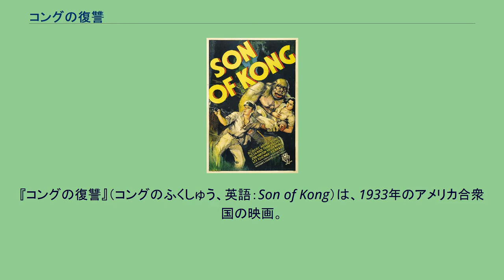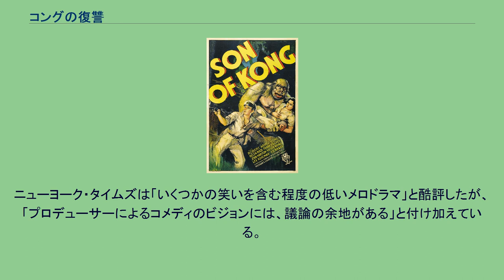コングの復讐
『コングの復讐』（コングのふくしゅう、英語：Son of Kong）は、1933年のアメリカ合衆国の映画。
同年3月に公開された『キング・コング』の続編。
騒動から1カ月が過ぎ、キングコングを連れ込んだデナムは、被害を受けたニューヨーク市民から損害賠償を求められ生活が困窮していた。
そんな中、デナムと同じく船を差し押さえられ困窮していた船長のエングルホーンは、起死回生のため彼を誘い東南アジアへ交易の旅に出る。
思ったような成果を挙げられずにいた二人は港の酒場で、かつて髑髏島の地図を譲ってもらったヘルストロームに出会う。
ヘルストロームから「髑髏島には原住民の宝が隠されている」と聞いた二人は再び髑髏島に向かう。
航海の途中、デナムは港のサーカスで出会ったヒルダが密航していることを知るが、引き返すことができないため、彼女の同行を認めた。
ヒルダの父は出港の前日、ヘルストロームと口論になり殺害されていたため、二人は険悪な状態の中で航海を共にした。
髑髏島に到着したデナムは上陸しようとするが、ヘルストロームに扇動された船員たちの反乱に遭い、彼はヒルダ、船長、料理番のチャーリーの三人と共にボートで船を離れる。
一方、引き返そうとしたヘルストロームも船員たちに裏切られ、デナムたちに渋々合流する。
島に上陸したデナム達だったが、かつてコングを連れ出したためか島民達の救いを得ることも出来ずにいた。
そんな中、島のジャングル内をヒルダと行動を共にする中で、キングコングの息子に出会う。
デナムは沼に落ちていたコングを助けた直後に大熊に襲われるが、デナムに懐いたコングに助けられた。
翌日、デナムはコングの助けを借りて原住民の宝を発見する。
そこに恐竜が現れ二人に襲いかかるが、コングによって撃退される。
デナムは船長たちと合流するが、直後に大地震が発生し髑髏島が沈み始める。
ヘルストロームはデナムらを見捨て一人で脱出しようとするが、海竜に襲われ食い殺されてしまう。
ヒルダ、船長、チャーリーの3人はボートに乗り込み無事脱出するが、宝を取ろうとしたデナムは取り残されてしまう。
だがコングはデナムを髑髏島の頂上へと連れて行き、最後まで彼を助けようとする。
そして3人の乗ったボートにデナムを託すと、コングは沈みゆく島とともに運命を共にするのだった。
漂流した4人はボートは数日後に救助され、その船上でデナムとヒルダは結婚を約束するのだった。
※括弧内は日本語吹替（NHK総合：1961年10月22日） 本作は1933年3月に公開した『キングコング』の大ヒットを受け制作が決定した作品だが、引き続いて脚本を担当したルース・ローズは本作には乗り気ではなく脚本にも力を入れなかった。
当初の脚本では髑髏島沈没の前に原住民との闘争が用意されていたが、前作を下回る予算と短期間の撮影スケジュールのため没となった。
一方、デナム役のロバート・アームストロングは「デナムのキャラクターを広げることが出来た」として本作を好意的に捉えている。
本作に登場するリトルコングは制作段階では「キコ」の通称で呼ばれていたが、本編ではこの通称は呼ばれていない。
アップのシーンで登場するリトルコングの腕は、前作で使用されたキングコングの腕を体毛を張り替えたものが使用されている。
この腕は現存しており、映画史家のボブ・バーンズが所有している。
特殊効果も前作と同じくウィリス・オブライエンが担当したが、終盤ではほとんどの仕事を弟子に任せていたという。
前作で使用したスティラコサウルスの模型を使用してストップモーション・アニメーションの撮影を行っているが、前作よりもその規模は縮小されている。
その後、スティラコサウルスの模型はリメイク版『キング・コング』の監督ピーター・ジャクソンが所有している。
この他にも前作で登場したアパトサウルスの模型が、髑髏島が沈没するシーンに使用されている。
本作で最終的に制作側が得た利益は13万3,000ドルに留まっている。
ニューヨーク・タイムズは「いくつかの笑いを含む程度の低いメロドラマ」と酷評したが、「プロデューサーによるコメディのビジョンには、議論の余地がある」と付け加えている。
バラエティは「フェアなエンターテインメント」と批評しており、Rotten Tomato...